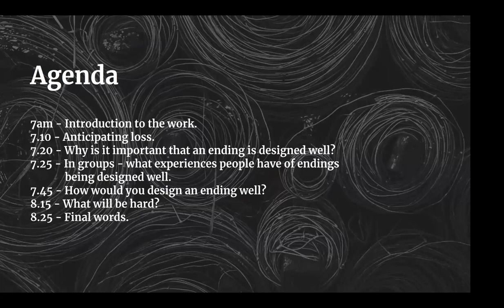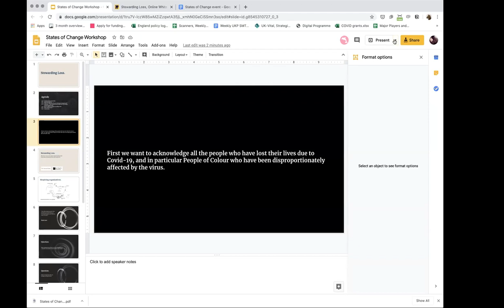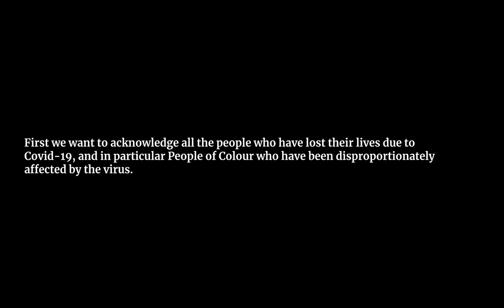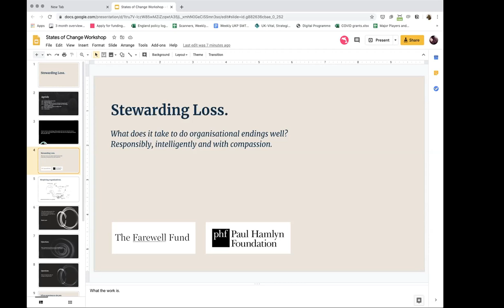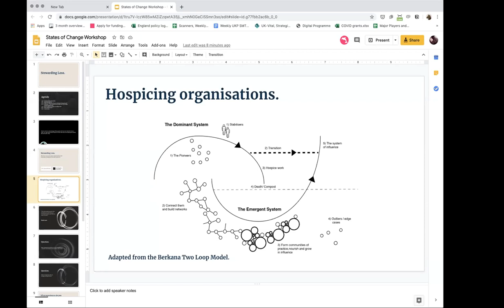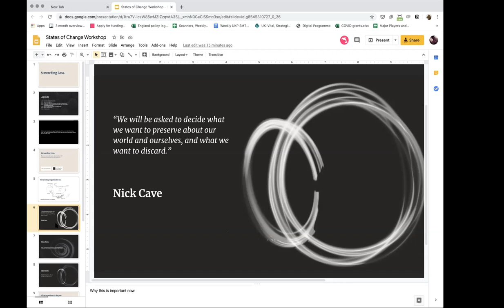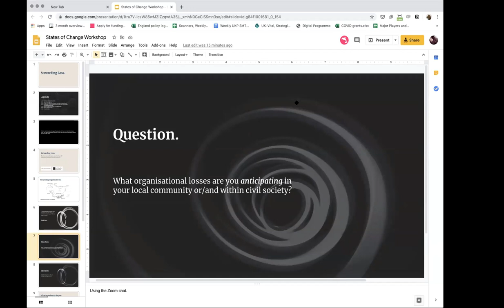How do we steward organisational loss?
... and support organisations to close?

* this was a workshop so we have edited to only include Cassie Robinson's opening presentation*

“We will be asked to decide what we want to preserve about our world and ourselves, and what we want to discard.” - Nick Cave

It’s not enough to just keep increasing the supply of promising ideas, this needs to be matched by just as sophisticated an approach to dismantling things and closing them down.

The Stewarding Loss project was set up through an Ideas & Pioneers award from the Paul Hamlyn Foundation to scope out what a ‘Farewell Fund’ could look like, specifically for civil society organisations to apply to as a way of closing down.  We originally framed the work as a need to (and quite urgently) shift resources out of the old, no longer fit-for-purpose system to fuel the growth of an alternative system.

When is the right time to close something down? And who gets to decide? What gives people a sense of permission and a willingness to hold up their hand and say “this is no longer working”?

In the context of Covid-19 this is no longer going to be a choice for many organisations in civil society but the topic is more necessary to confront than ever. This can still be done with compassion, and the whole process would benefit from being designed.

In this session Cassie Robinson will share what they’ve learned so far from Stewarding Loss  - interviews they’ve done, insights that have come from the Organisational Loss Circles and how they plan on expanding the work as the crisis unfolds and we look to the future.

You will be invited to shape that work going forward, sharing the organisational loss you see happening around you and that you anticipate as you look ahead. How can support for this loss, finding acceptance and crafting organisational legacies be better designed?